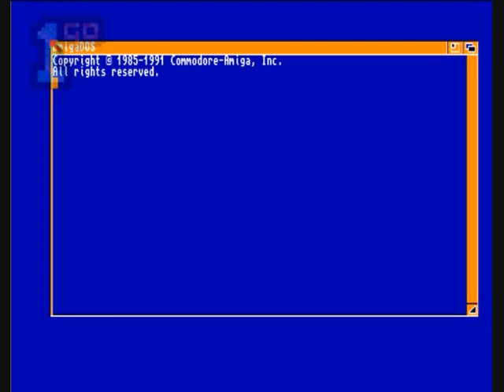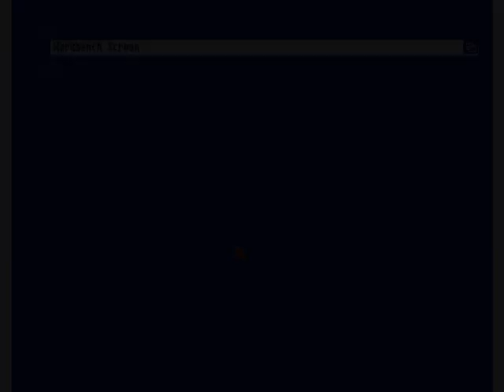1GO Short Play - Boxing Masters (Amiga)